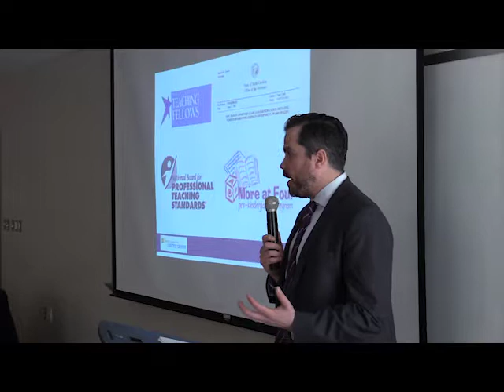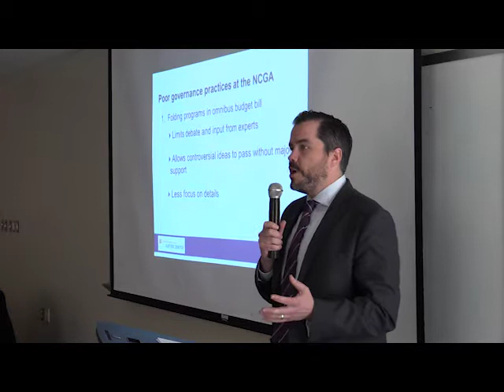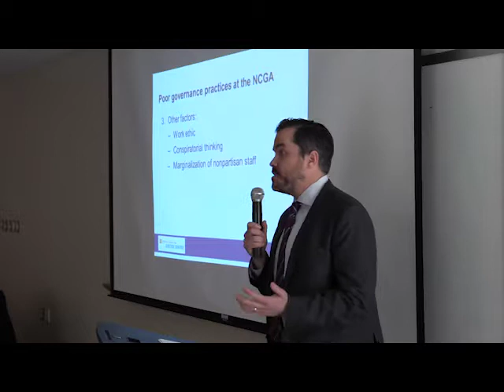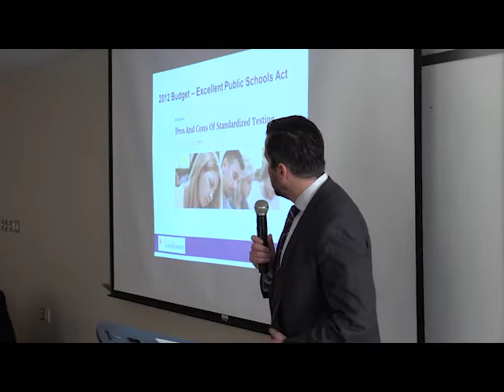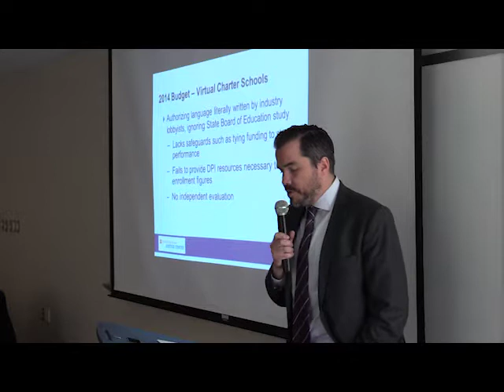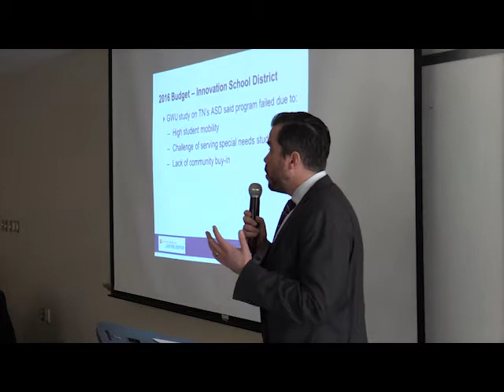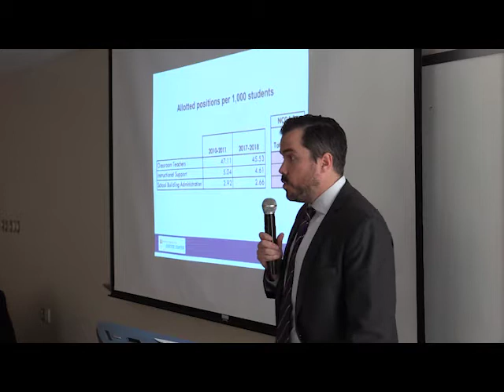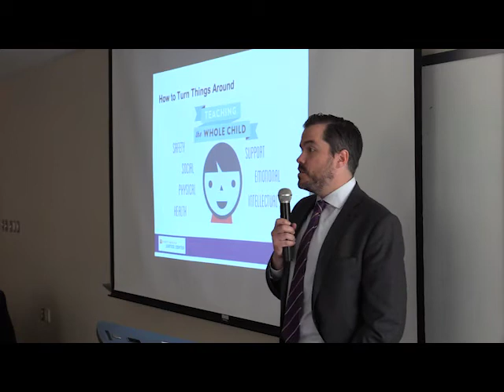Kris Nordstrom in Policy Watch Crucial Conversation